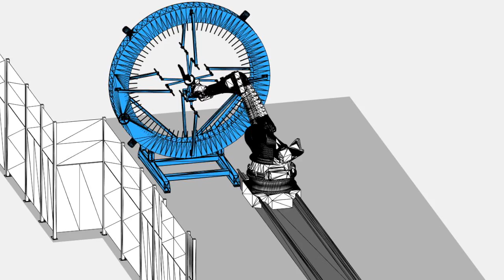Automated Braiding of Dry Carbon Preforms for Aerospace Structural Components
Video presenting the different steps for automated manufacturing of braided preforms: 1) Mandrel geometry definition, 2) Braid geometry definition, 3) Robot path planning and simulation, 4) Robotized braiding, 5) Braid angle inspection by automated image analysis, 6) Braid thickness inspection by non contact laser measurement.